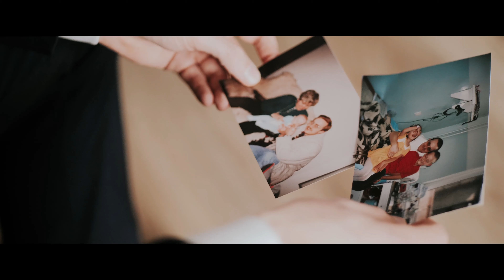Energetyczny i eteryczny film weselny. Zapiera dech w piersiach! Best wedding movie 2019.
Przedstawiamy niesamowity film weselny Kasi i Patryka. W tym teledysku jest wszystko - wspaniałe  i szczere uczucie, widowiskowe i zapierające dech plenery oraz piekna Para Młoda. Takiego ślubu i wesela można tylko pozazdrościć :)

Filmy ślubne i nowoczesne teledyski, które tworzymy, są prawdopodobnie jednymi z najpiękniejszych jakie powstają w Polsce. Zobacz koniecznie i pokaż je swoim bliskim, którzy ten wielki dzień mają jeszcze przed sobą.